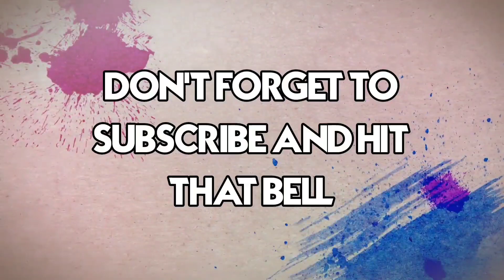how I paint Ursula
I post videos quite often, so check in daily.

2 days video features:
Canson XL Watercolor Pad
Artist's Loft Necessities Watercolor Pan Set
 You can find these art supplies in walmarts or Michael's.

I have a coloring book available for purchase on Amazon.

Volume 1: Adult Fantasy Coloring Book